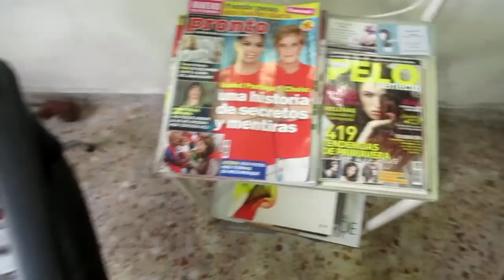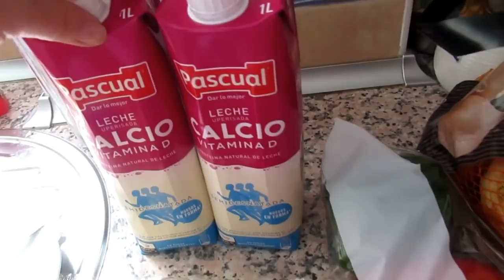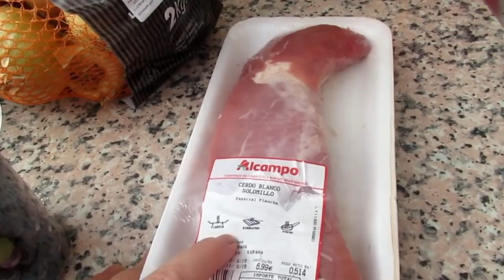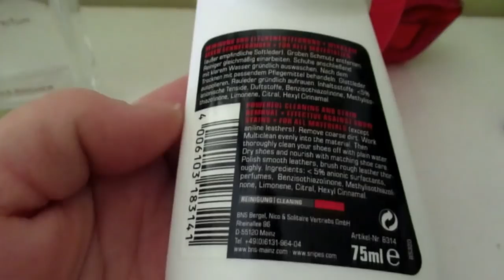ИСПАНИЯ Живу по закону .Злая собака. Голубые глаза.